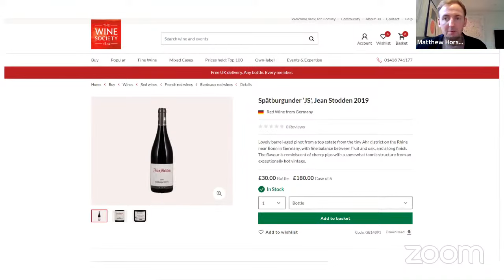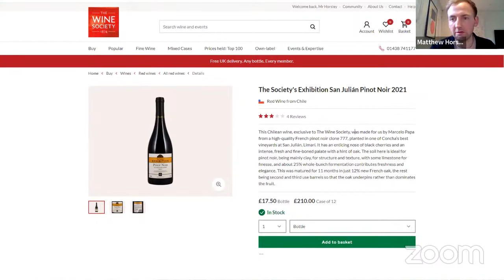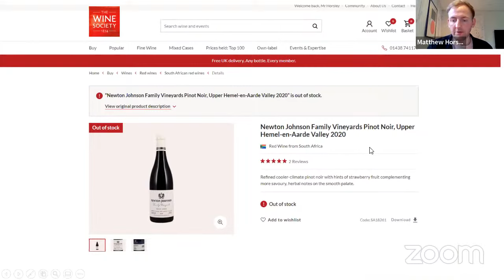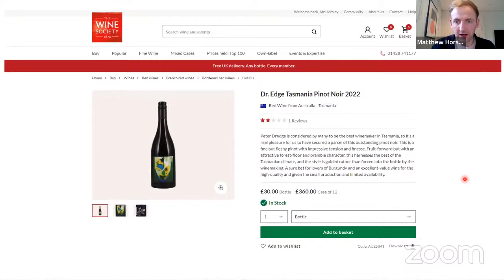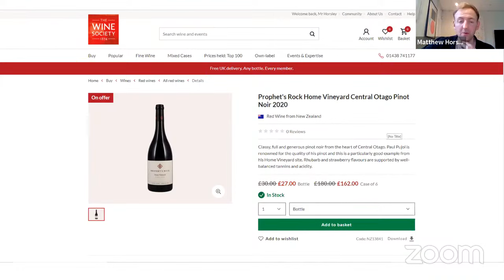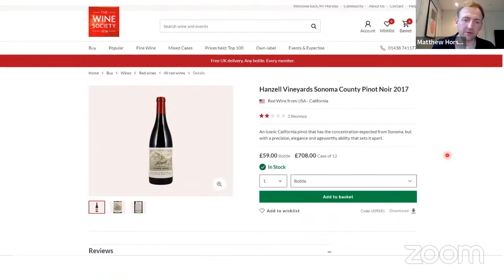Pinot noir from around the world masterclass with Matthew Horsley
Society buyer Matthew Horsley celebrates one of his favourite grape varieties, pinot noir. Pinot noir could be said to be the world’s most famous and most loved grape variety. With the finest wines of Burgundy becoming harder and harder to get your hands on we’re keen to shine a light on alternatives from around the globe.

Matthew focuses on pinot noir NOT from Burgundy, discussing the major stylistic differences and what to expect from pinot from pastures new.